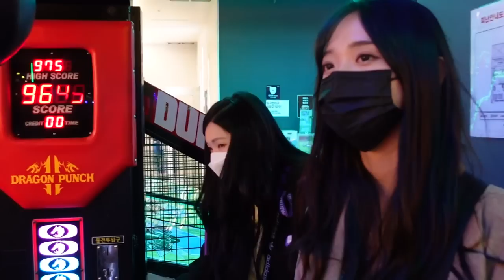OTK Korea 2022 Best Moments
Check out MIR4 here:
MIR4 is revolutionizing the MMORPG space! I'm so excited to explore this immersive MMORPG from Korea with you all.

Be sure to follow the MIR4 game category on Twitch

Here are some of the top viewed and rated clips from Esfand, Austinshow, Emiru, and Mizkif's trip to South Korea!